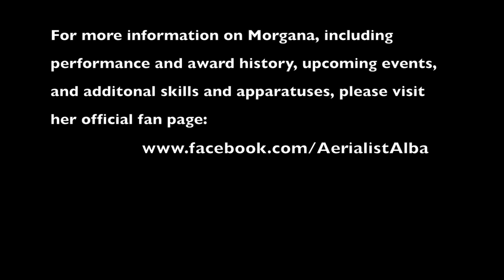Morgana Alba - Ms. Goose and the Naughty Tails - Reel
A reel of Morgana Alba's performance in the the award winning Passion Productions show: Ms. Goose and the Naughty Tails. Morgana stars as Red Riding Hood, on aerial silk, Rockabye Baby, on lyra (aerial hoop) and The Witch, on pole.